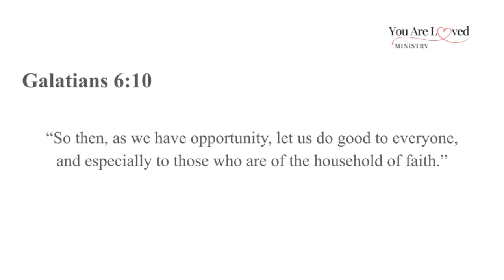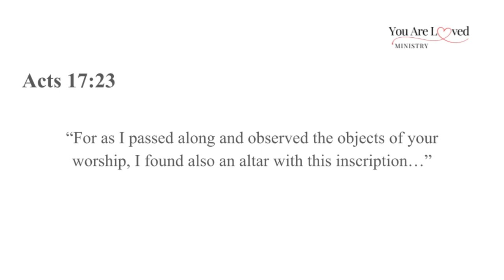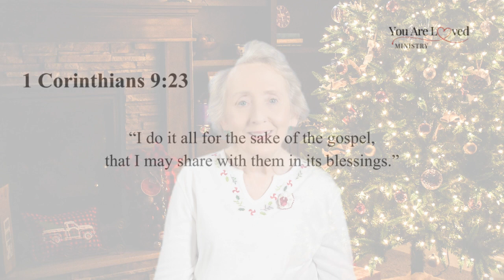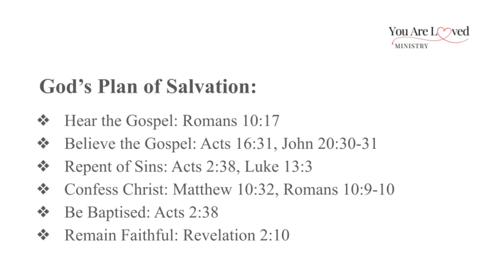Merry Christmas!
We should celebrate Jesus all year long, but many only think of Him at Christmas. For many people, the holidays may be the best time of all to talk about Jesus to those who often keep Him in a box until December. Galatians 6:10 So then, as we have opportunity, let us do good to everyone, and especially to those who are of the household of faith.  Our purpose is to tell others about him! In this video, Brenda will explain why the Christmas holiday may be of the best times of the year!